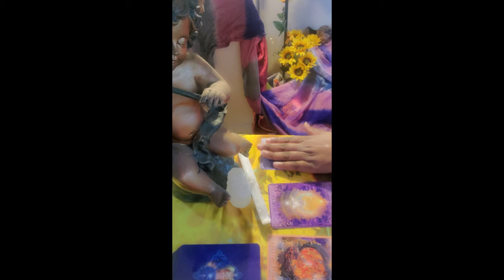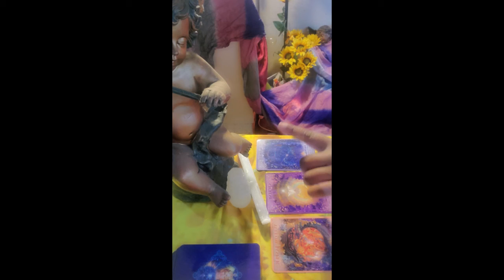Daily Reading, 3 18 21